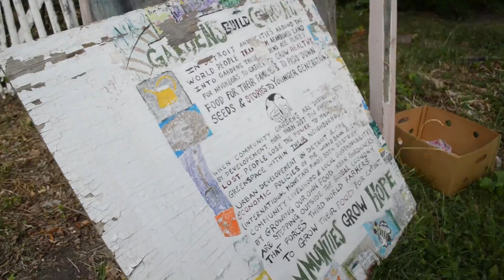CAMPING IN A BUS: The Pigeon Pack Tours Episode 2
Show troubles and bus troubles, the Pack perseveres with the help of friendly Michigan faces!

In this episode, the pack gets a call from their next show with some bad news. We had a nice show booked in Cincinnati, Ohio, but the venue double booked the night. They also decided all the bands could play if they wanted to, but it would be pay-to-play. Pay to play is never ok. So we wound up not playing the show.

This wound up being a bit of a blessing in disguise, as we had a very pleasant day instead! We set up camp at our campground just outside the city. This was our first campground, and we were rough around the edges getting set up. Caitlin set up her tent in like a minute. Cait and frisco took a bit longer as it had been a while since they used their tent. Eamon and Debbie, with the help of Jessie, took forever. That tent was bought the week before tour, and we didn't know what we were doing. Christian didn't do anything.

While we were setting up camp, we had our first addition to the group, Poppy! Poppy is not a musician, but a great friend and overall an extremely helping hand in all of our day to day endeavors. She was jokingly called the "tour mom" on many occasions. She flew in to Cincinnati from NYC, because her sister was in town when the pack left and didn't want to miss her.

After welcoming Poppy to the tour, we decided to get started on dinner. Some of the group went out to the store to buy food, while others stayed behind to continue setting up. We had burgers with lentils in them, which you can learn more about in our cookbook:
We attempted to start a fire, and did a very poor job. We weren't fully prepared for everything, but we got by!

A quiet night of camping was relaxing, but we had a show in Detroit, Michigan the next so we had to stay hype! On our drive we passed the Quaker Oat factory and wow did it smell good. I could see it getting annoying after an hour, but for the time being it was enjoyable.

In Detroit we played at an art space called the Trumbullplex. We Elmer up with our friend Carmel Liburdi who helped us book the show. We'd met Carmel, along with the guys in Pancho Villa's Skull, a few months prior while they were on tour in New York. The Loneliers played a show with them, and quickly became friends, so when it came time, Carmel was happy to help us with a show! She played, and as always made us smile with her music and it's beauty. We also played with Matt Wixson's Flying Circus, who were a dang good time. They played on the floor instead of the stage, makin us all look bad with their punk inclusiveness and wonderfulness. Whatever yo!!

Jeff. Jay. Vinny. Grace. These are four people we had never met. However, they asked us if we wanted to crash at their place for the night out of the kindness of their hearts. We were floored by how sweet the offer was! We went to their place, and ate our signature sidewalk chili (another recipe you can check out in our cookbook!) and chilled pretty hard.

The environment was super lax and fun, but we had an issue looming over our heads. Our next stop was in Escanaba, Michigan. Many people would hear such a name and say "where?" The truth remained, however: Escanaba was in the Upper Peninsula. This meant an approximately 28 year drive from where we were, and we had to get there in a day. Many people we met were suggesting we leave that night to get a head start. Others were suggesting to just skip it all together, because "what's in The Upper Peninsula anyway?" We were determined to go, so we made the tough decision to leave our new charitable friends and start on the road. Instead of sleeping in a house, we slept at a truck stop.

Seeing as we were in a parking lot right off the highway, getting back on the road was simple enough. However, just 20 minutes into the drive we started to smell... something. Poppy said maple syrup. Frisco said coolant. Neither would be a good thing to smell on the bus (who spilled syrup?) so we pulled over to check it out. As it turned out, our coolant was leaking out like a waterfall. We were in the middle of nowhere Michigan with a bus that wasn't gonna drive very far at all, much less the next 6 hours to our destination. What were we to do??? Find out next time ;)

The Pigeon Pack was formed by a group of 10 best friends who make up four different bands. We're embarking on a tour across the U.S. in a bus to spread our music.

MUSIC FROM THIS EPISODE:
Atlas At Last - Function